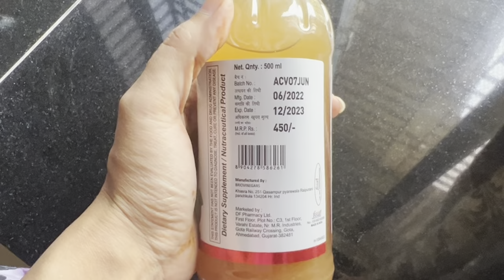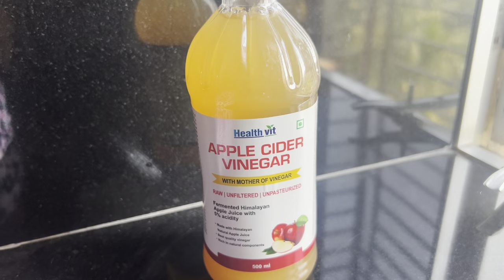husband ने आज मेरा सपना पूरा कर दिया 🥳 मुझे वो दे दिया जो मै बहुत दिनों से सोच रही थी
• Apple Cider Vinegar is being used for cooking and medicine from long. However, it has got lot of health benefits as well due to which it is quite popular these days. I have talked about Apple Cider Vinegar and its Benefits, Uses & Side Effects

• You must take care not to consume ACV directly as it can cause burn. Therefore, always dilute it in water before consuming.

o Curcumin in turmeric and piperine in black pepper have been shown to improve health due to their anti-inflammatory, antioxidant and disease-fighting qualities. Chronic inflammation contributes to many common Western diseases. Curcumin can suppress many molecules known to play major roles in inflammation. The piperine found in black pepper enhances curcumin absorption, making it more readily available to be used by your body.

2. Healthvit Apple Cider Vinegar | 500ML